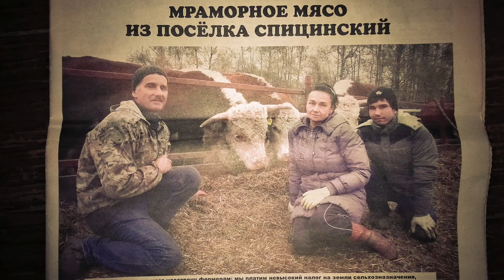Идёт 3-й укос, а в это время...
Женская часть нашей семьи чистит навоз в коровнике во время работы мужчин в поле.